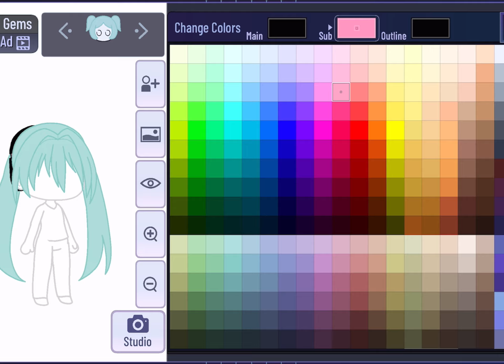Making Miku in gacha club✨😀